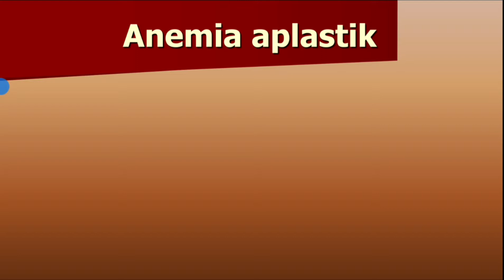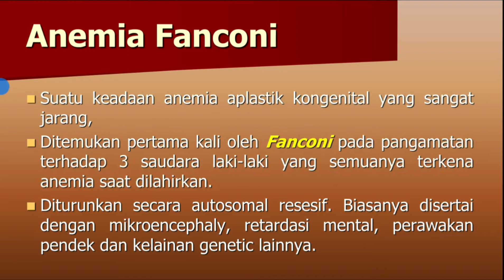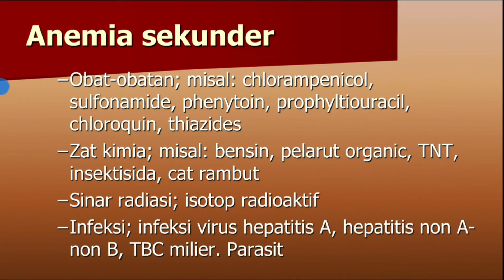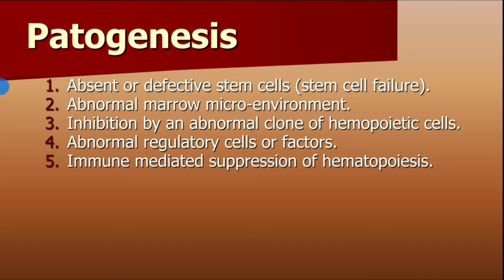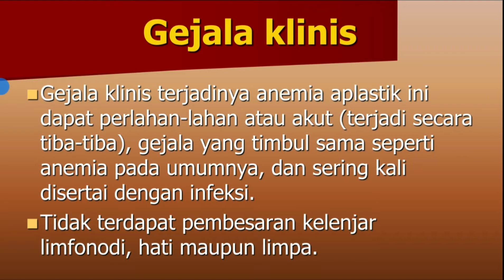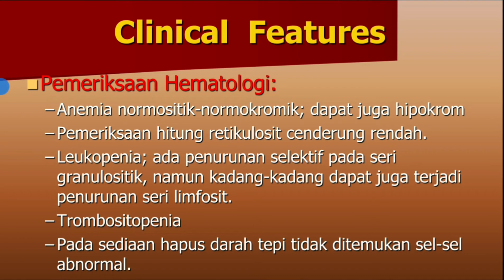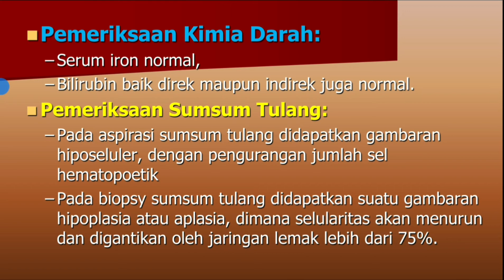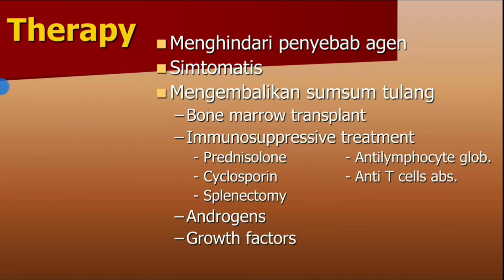14.1 Hematologi 2: Anemia Aplastik (2)